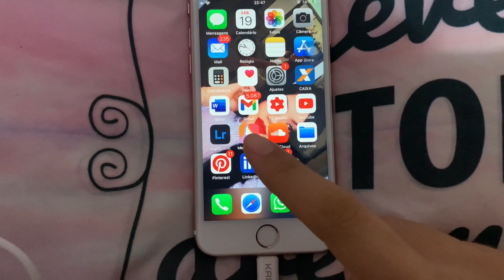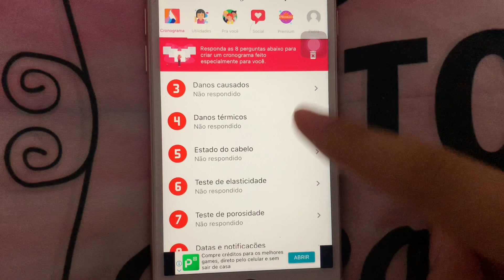CRONOGRAMA CAPILAR 💇🏻‍♀️ COMO LAVAMOS O CABELO? ProjetoRapunzel ✨💕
Instagram da Pietra 📸

A maioria dos ítens da casinha tem o link neste aplicativo ⬇️
Aplicativo Peoople (Dicas) 😉